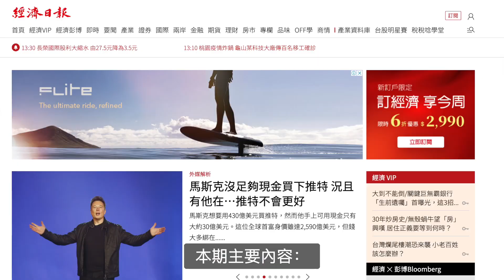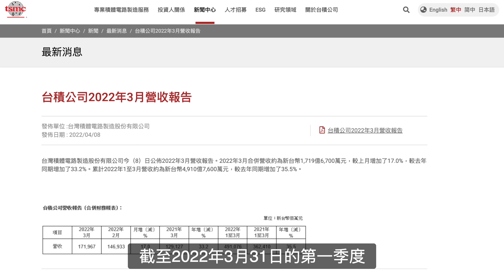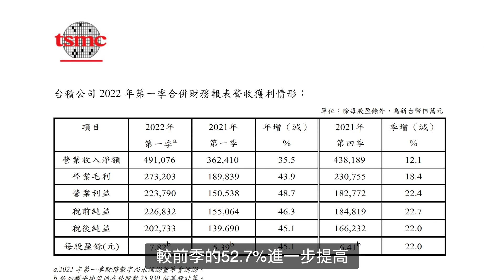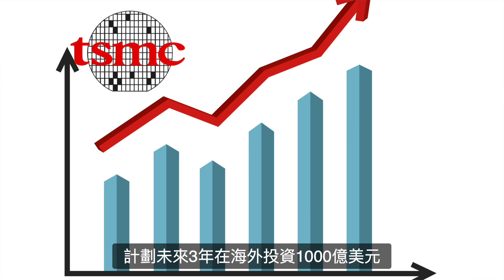臺積電 臺灣之光！英特爾瘋狂布局進軍晶圓代工，臺積電：無所畏懼！臺積電一季度收益凈利猛增45%，斥資至少2500億擴產，缺晶嚴重，不會下調價格，並且開始進入瘋狂擴張，正式進入臺積電在半導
4月14日消息，據臺灣經濟日報報道，當天下午臺積電舉行在線法人宣講會。法人提問英特爾進軍晶圓代工，臺積電如何競爭，總裁魏哲家回應，我們知道如何競爭。英特爾此前開展IDM2.0計劃，瘋狂布局進入代工領域。宣講會同時還公布了一季度凈利潤，產能依然緊缺，不會下調價格。
4月14日在臺積電舉行的在線法人宣講會上，會議上法人提問，臺積電的垂直整合製造廠（IDM）客戶有意重回晶圓代工市場，臺積電如何面對競爭。
市場人士認為，法人所指的臺積電IDM廠客戶，應是近年來積極搶攻晶圓代工市場的英特爾。
臺積電總裁魏哲家則表示，臺積電過去35年來在純晶圓代工領域一直面對競爭，臺積電知道如何競爭。至於臺積電如何保護IP與技術細節，魏哲家稱臺積電有一套程序，會保護所有客戶與自有IP。
談及未來IDM廠客戶可能砍單轉回自製的問題，魏哲家表示，臺積電產能規劃是基於長期的需求，並不會根據單一客戶的產品。
但是很顯然，此前不久英特爾CEO基辛格還來臺訪問臺積電高層，意在增加3nm製程的訂單以及其他針對PC晶片的成熟工藝訂單，就英特爾而言，砍價轉回自製的時間預計也在2025年或以後。
近日英特爾方面再次官宣2nm晶片，並表示將會在2024年實現量產，有望趕在臺積電前面量產2nm晶片，目的就是重回晶片製造領域內的巔峰。